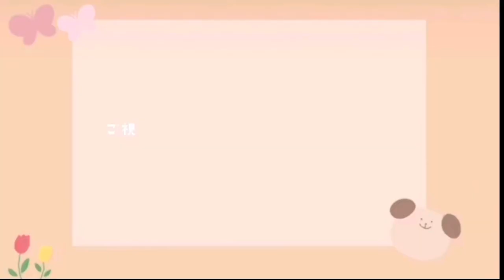【ポメラニアン】去勢、術後経過3日目。{vlog }ポメラニアン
術後、病院で貸して頂いたエリザベスカラーを2日ほど使用していましたが、エリザベスカラーをつけてから息苦しそうな咳をしていたので、ソフトエリザベスカラーに変えました！服も去勢手術後専用の服を着用しております。